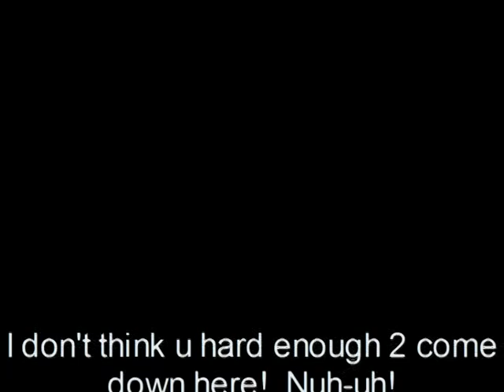Jay spars a champ at Broadway Boxing Gym (Part 2)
Rounds 3 & 4 of Jay.